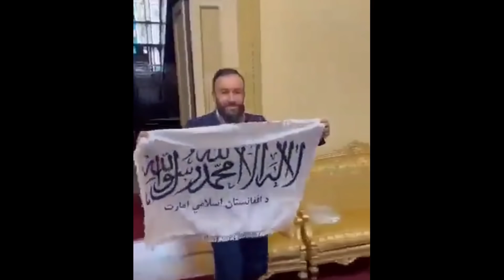world news with rahi hijazi | afghanistan news | saudi arabia on hajj 2022 | rajab tayyab erdogan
❷ Twitter

❸ telegram

❹ Instagram